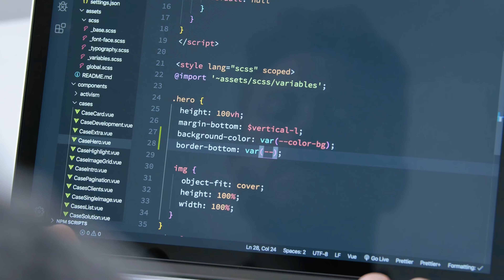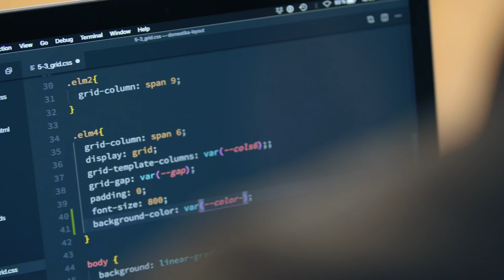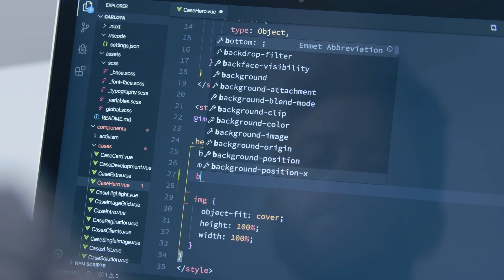Diseño, Desarrollo y Publicación de una Página Web | Un curso de Javier Usobiaga Ferrer | Domestika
Haz un recorrido completo por el proceso de creación y publicación de una web usando HTML, CSS y JavaScript

En el diseño web, una buena interfaz busca complacer y responder a cómo el cerebro humano actúa. Eso significa que tenemos en todos nosotros un diseñador, a veces inconsciente o dormido, que es capaz de ver algo que funciona, que es armónico, aunque no entienda por qué. Si quieres aprender los principios de diseño de una web y despertar a ese diseñador que llevas dentro, estás en el lugar indicado.

En este curso verás las dos caras de la creación de una web: por un lado verás las técnicas básicas para planificar una web, organizar la información en wireframes, y crear una gramática visual con tipografía, paletas de colores, espaciados, composición, ilustración. Después te adentrarás en la construcción de esa página usando HTML, CSS, y JavaScript, hasta el momento de publicar la página en internet.